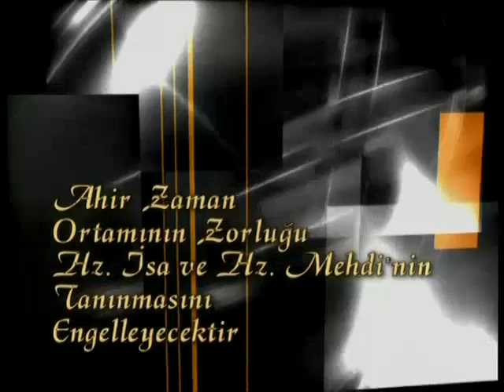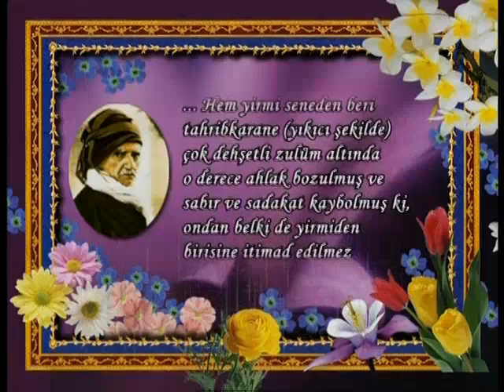Ahir zaman ortamının zorluğu, Hz. İsa ve Hz. Mehdi'nin tanınmasını engelleyecektir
Ahir zaman ortamının zorluğu, Hz. İsa (a.s.) ve Hz. Mehdi (a.s.)'nin tanınmasını engelleyecektir

Belgesellerden Seçme Bölümler

A9TV Televizyonu Adnan Oktar Harun Yahya Sohbetler Belgeseller A9 TV